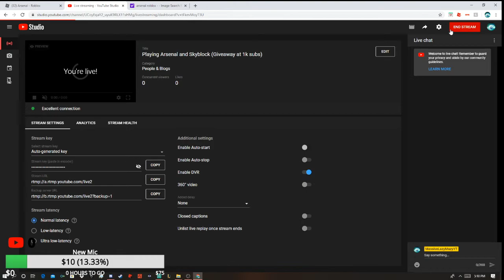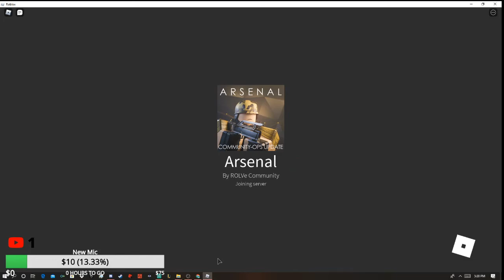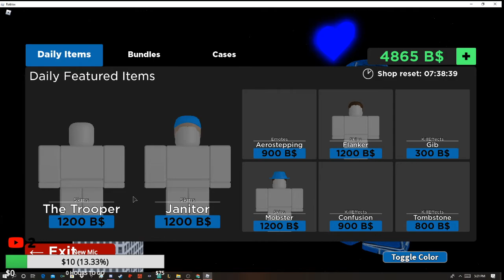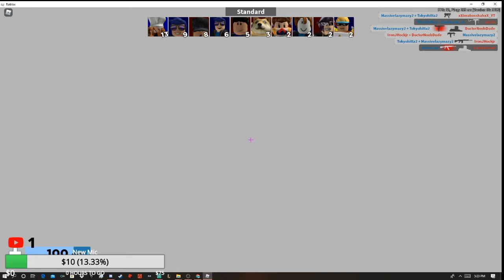Playing Arsenal and Skyblock (Giveaway at 1k subs)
Sorry I took a break for a while, but I am back now